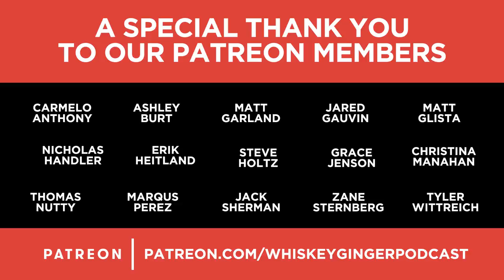Whiskey Ginger - Ryan Sickler - #064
Santino sits down with the greatest laugh in comedy Ryan Sickler to chat about  living in the sick world of Segura and Christina P, growing up in BOULTIMOUREEE and how he KNOWS Epstein didn’t kill himself.

STAND UP DATES

JAN 9-11 EDMONTON, AB, CANADA
JAN 16-18 DENVER, COLORADO
JAN 24 MINNEAPOLIS, MINNESOTA
JAN 25 MADISON, WISCONSIN
FEB 15-17 VANCOUVER, BC, CANADA
FEB 22 BAKERSFIELD, CALIFORNIA
FEB 28 DETROIT, MICHIGAN
FEB 29 ATLANTA, GEORGIA
MAR 6-7 PHILADELPHIA, PENNSYLVANIA
MAR 13 CHICAGO, ILLINOIS
MAR 27 CINCINNATI, OHIO
MAR 28 CLEVELAND, OHIO
APR 10 PORTLAND, OREGON
APR 11 SEATTLE, WASHINGTON
APR 16-18 MIAMI, FLORIDA
APR 19 WEST PALM, FLORIDA
MAY 9 PHOENIX, ARIZONA
JUN 5-7 SAN DIEGO, CA

USE THE ROBIN OF ONLINE SELLING AND DOWNLOAD THE MERCARI APP TODAY

GET YOURSELF A BOTTLE OF SCREWBALL PEANUT BUTTER WHISKEY 🥃 AND GET LIT
PLEASE DRINK RESPONSIBLY, MUST BE 21, DON’T BE A DUMMY